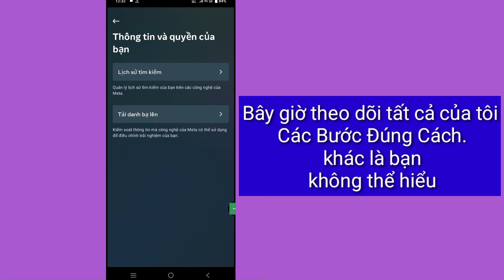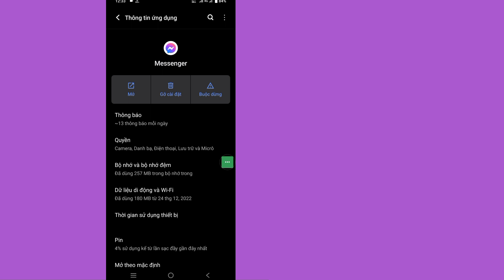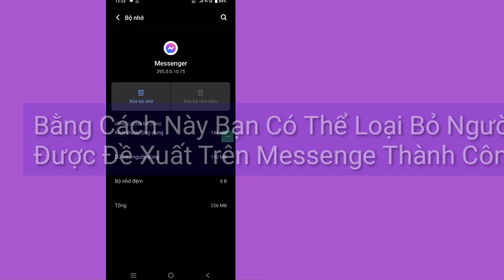Cách Xóa Người Được Đề Xuất Trên Messenger (2023)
Trong Video Này, Tôi Sẽ Chỉ Cho Bạn Cách Xóa Những Người Được Đề Xuất Trên Messenger (2023) | Xóa Đề Xuất Trên Messenger
   Để loại bỏ những người được đề xuất trên Messenger, hãy mở ứng dụng Messenger của bạn và nhấn vào biểu tượng hồ sơ ở trên cùng.  Tiếp theo, nhấp vào “danh bạ điện thoại” và tắt tùy chọn “tải danh bạ lên”.  Tiếp theo, nhấp vào tùy chọn “Quản lý danh bạ”.  Khi nó mở ra, hãy nhấp vào nút “xóa tất cả danh bạ” ở dưới cùng.
   Cách xóa những người được đề xuất trên Messenger

       👉👉BÌNH LUẬN👈👈
       🔔🔔ĐĂNG KÝ🔔🔔